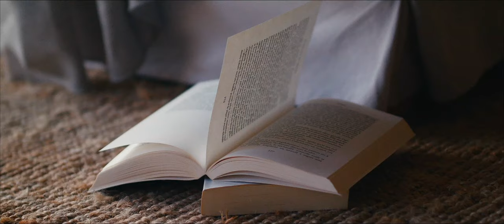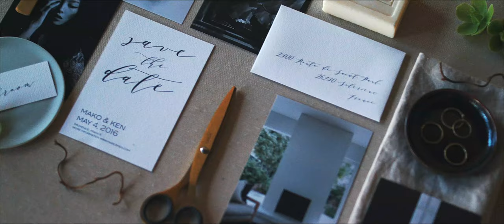Greg Finck - Ballerina Workshops